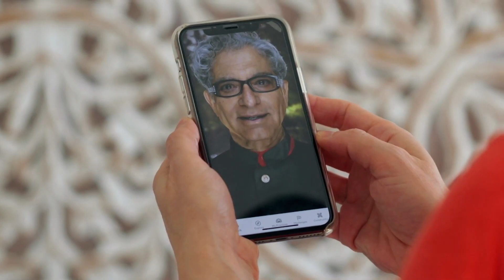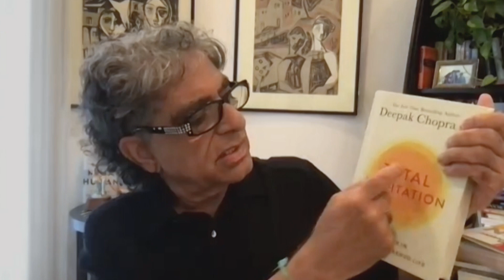TIA&TW - Deepak Chopra, MD - Total Meditation, Pt. I of II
Episode 2429: Deepak Chopra, MD - Total Meditation, Pt. I
On this program, Dennis Wholey begins his conversation with renowned thinker, advocate for meditation-based mindfulness, and New York Times bestselling author, Deepak Chopra, MD. The conversation explores many of the human struggles we all face and the ways in which Dr. Chopra suggests individuals can navigate and transcend these issues to live happier and healthier lives. As a physician, Dr. Chopra's insights touch on the medical impact of meditation practices and the connected nature of our mental and physical lives. Dr. Chopra also elaborates on his many recent efforts and his new book, Total Meditation, Practices in Living the Awakened Life.
Feed Date - 04/08/2021